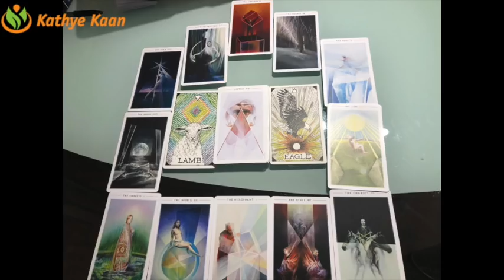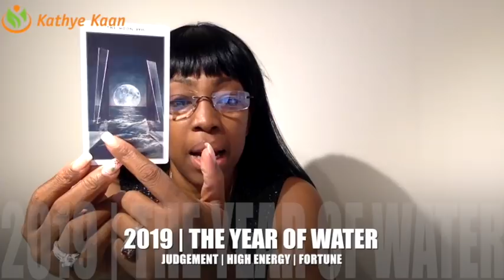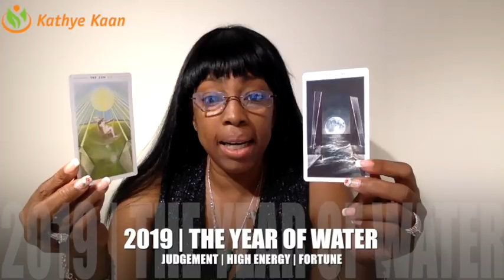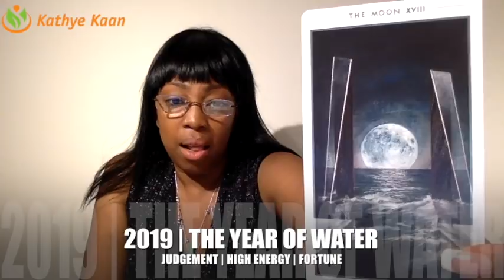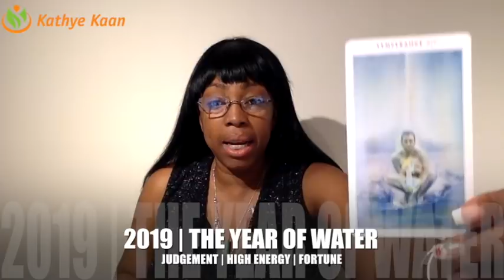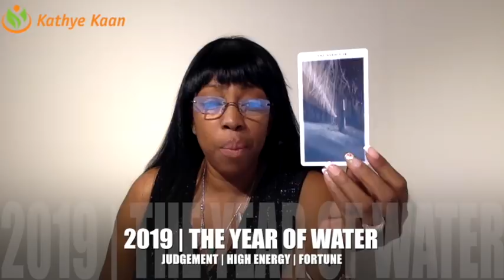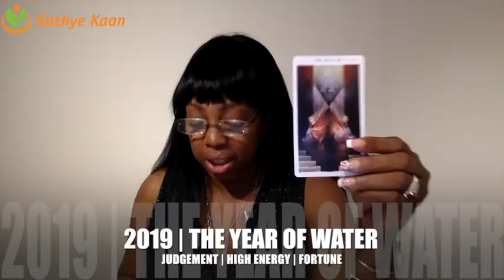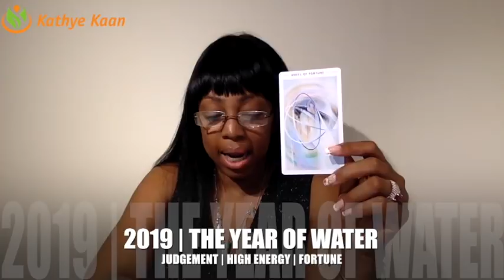SAGITTARIUS 2019 PSYCHIC PREDICTION FORECAST | NUMEROLOGY | HOROSCOPE